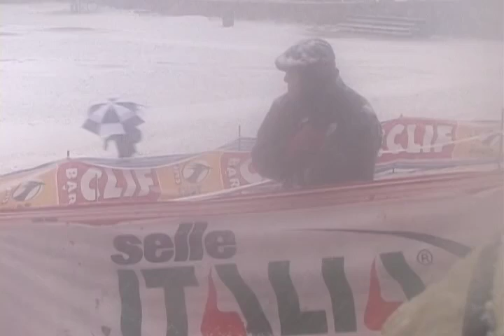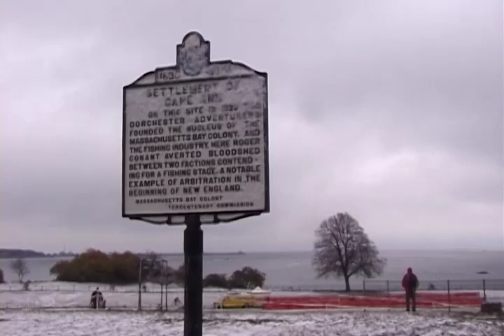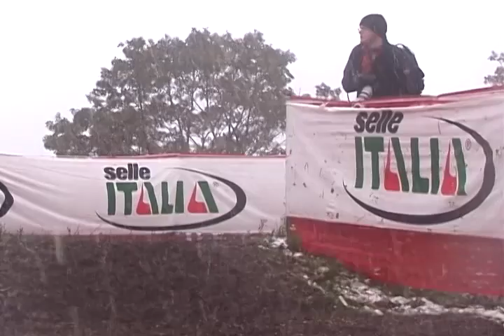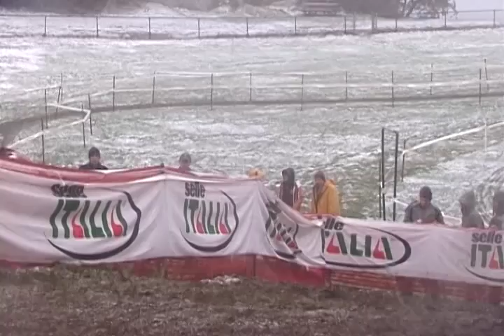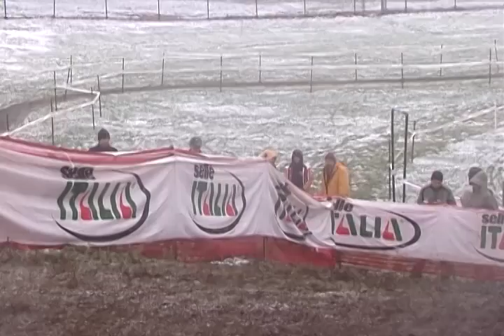US Gran Prix of Cyclocross #3, October 29, 2005 in Gloucester, Ma.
Freaky late October snowstorm blew in off the ocean just as the Elite Women were starting to race.